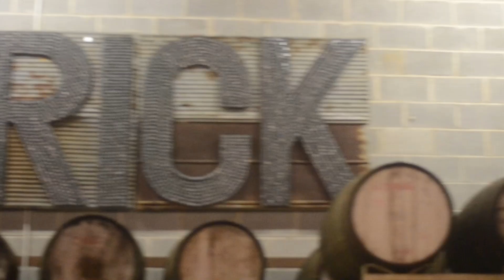HGHH Holiday Beer Fest @ Red Brick Brewery 12.12.14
This was our best event of 2014! Please share!

Shout to Red Brick Brewery, DJ Nick the Quick, N'Jie Cuisine, The Prov Experience, Confectionist Bakery, Kat La Shorty, KZ, and The Kool Bus for making it happen! And of course to all our wonderful friends who came through --- Thank you and Happy Holidays from High Gravity Hip Hop!